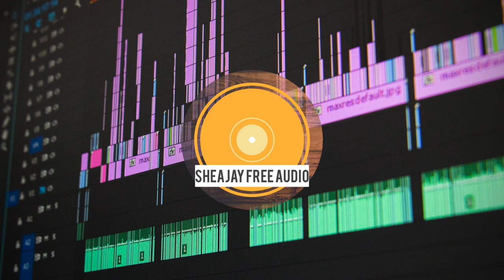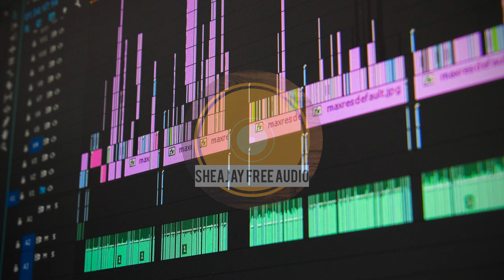Life After Death (DJ FREEDOM) Free Audio Music No Copyright